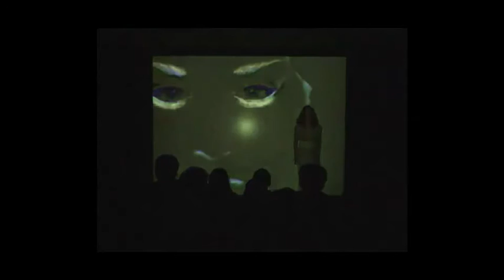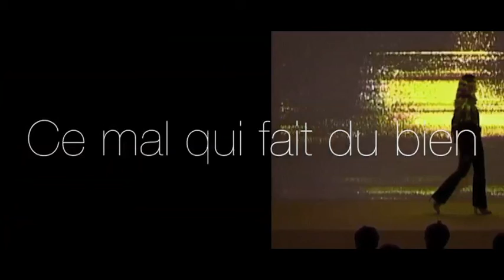Rose et noire - Tout m'est égal, excepté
Création, Centre National de la Photographie
Marie Möör, Laurent Chambert
19 décembre 2002, Paris

Tout m'est égal
Excepté

Tout m'est égal oui tout est vain
Excepté mes yeux dans les tiens
Rien ne me touche à part ta bouche
Rien ne m'atteint que le satin de tes mains

Auteur et interprète, Marie Möör chante ses textes depuis sa première collaboration avec le jazzman Barney Wilen. Son premier disque - "Pretty Day" avec Barney Wilen l'accompagnant au saxophone. Elle travaille avec 1998 avec Jean-Louis Murat. En 2001, le chanteur Christophe prend deux de ses textes, "La Man" qui sera le premier single de son album "Comme si la terre penchait" et "J'aime l'ennui". Une seconde collaboration en 2008 et les textes de "Wow wow wow" (interprété par Isabelle Adjani) et "Odore di femina" sur l'album "Aimer ce que nous sommes".

Après des études de piano, Laurent Chambert s'oriente vers les arts visuels et étudie à l'École des Beaux-Arts de Saint Etienne. Premières œuvres et première exposition en 1990 à Marseille. En 2001, il revient à la musique avec la rencontre de Marie Möör à qui il propose l'écriture de six chansons associées à des performances qui seront crées à l'occasion de plusieurs expositions ("Prosit", Musée d'Art Moderne et Contemporain de Toulouse, "Tout m'est égal", Centre National de la photographie à Paris, "Le coeur pourri", Ecole d'Art de Bourges, "Ce mal qui fait du bien", Le Rectangle, Lyon, "Je peins", Centre d'Art Contemporain de Bretigny).